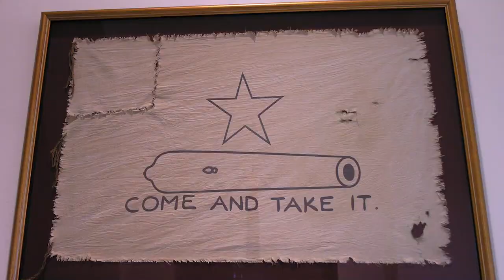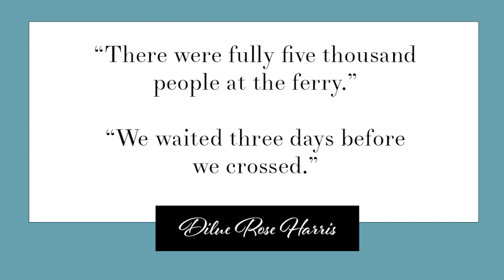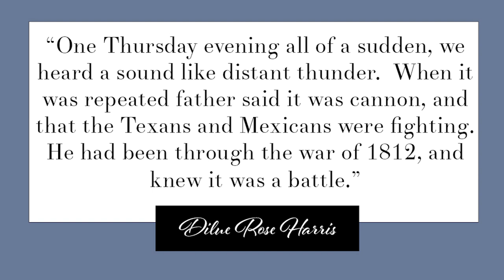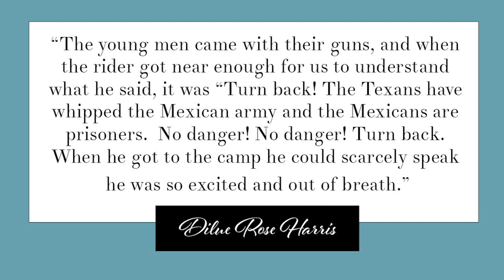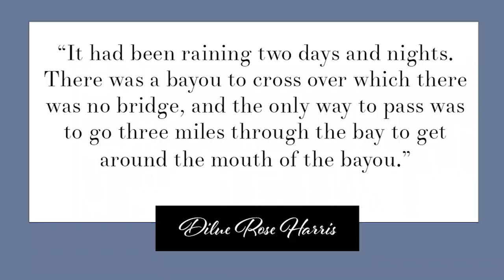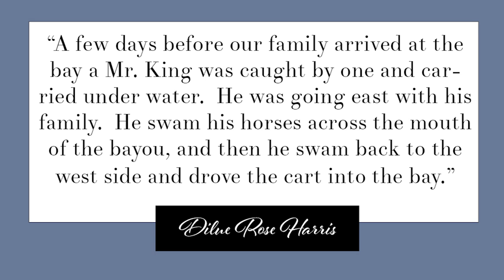Plug into History: the Runaway scrape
Join Fort Bend Museum Staff member Allison Harrell as she tells you all about the Runaway Scrape!  Learn about the uncertainty and danger that plagued early Texas settlers during the Texas Revolution.